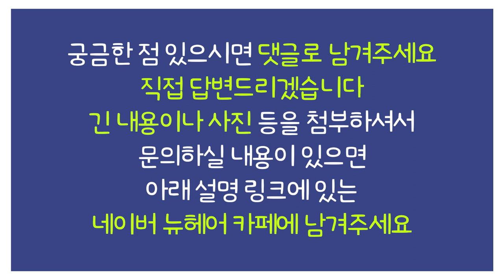모낭주사 장기간 맞으면 부작용 생기나요?｜뉴헤어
모낭주사 장기간 맞으면 부작용 생기나요?🤔
오늘 영상은 한국인이 좋아하는 영상길이🕒 아주 짧고 간단하죠?
모두 걱정없이 치료 받으시길 바랍니다 :)